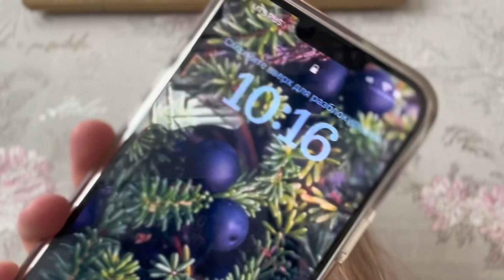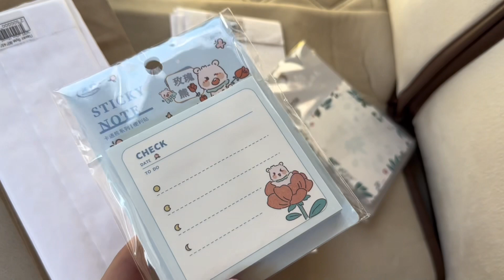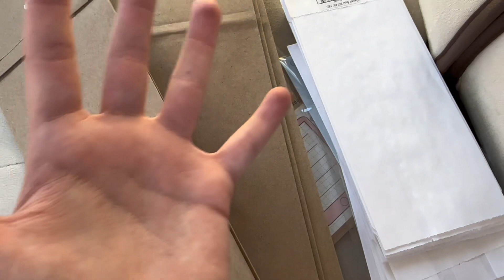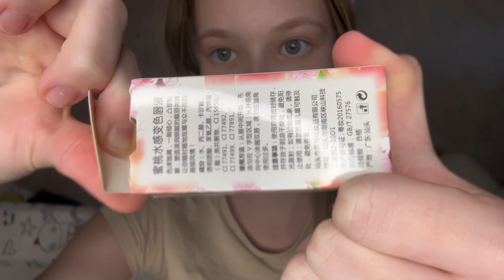💗ОТКРЫЛА МАГАЗИН САМОДЕЛЬНОГО МЫЛА|ПЕРЕХОДИ ПО ССЫЛКЕ В ОПИСАНИИ И ЗАКАЗЫВАЙ💗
МОЙ ТГ МАГАЗИН✅